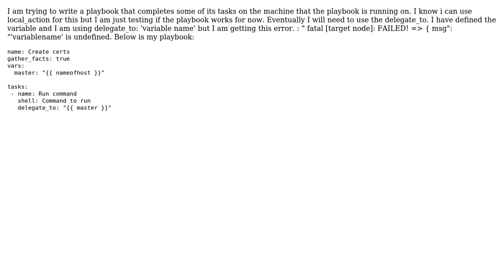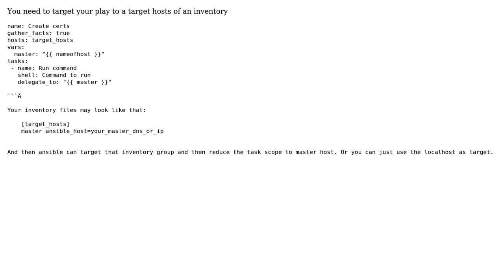Variable is defined but still getting undefined error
With thanks & praise to God, and with thanks to the many people who have made this project possible! | Content (except music & images) licensed under CC BY-SA | Music | Images & others | With thanks to user idriss Eliguene user Hza2331 and the Stack Exchange Network Trademarks are property of their respective owners. You are responsible for your own actions.